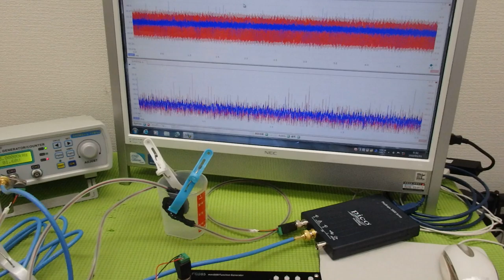非線形振動現象をコントロールする超音波技術 ultrasonic-labo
２種類の超音波発振を行います

　非線形特性
　応答特性

‹‹超音波技術››